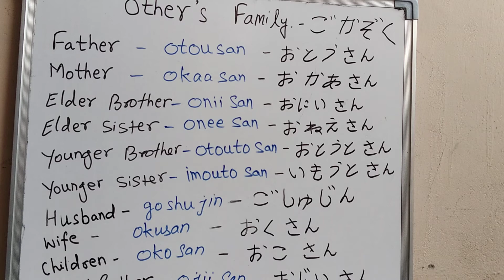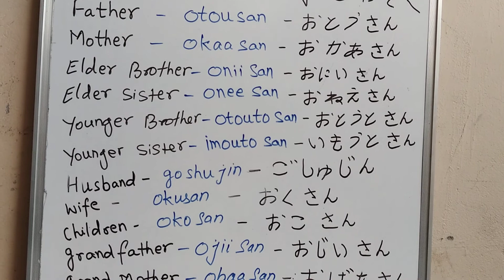Lesson # 23 : Others Family Members in Japanese Language